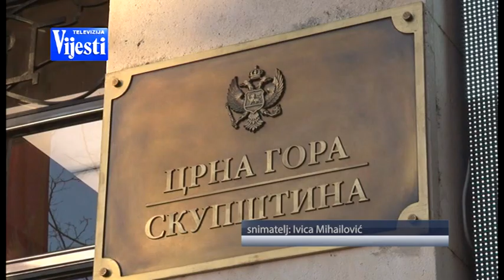230112 USTAVNI SUD I DPS VIJESTI U POLA 7